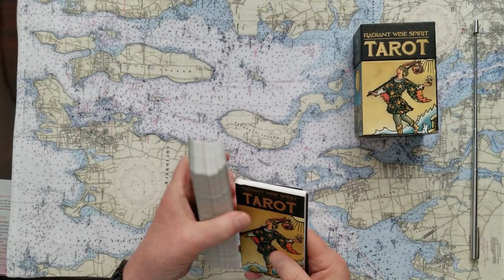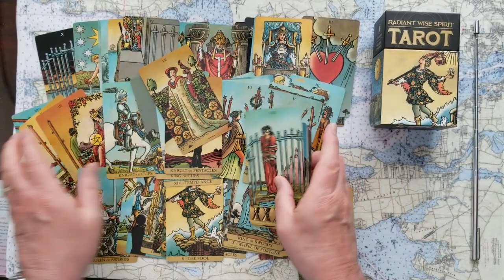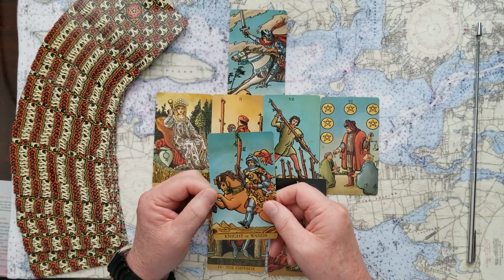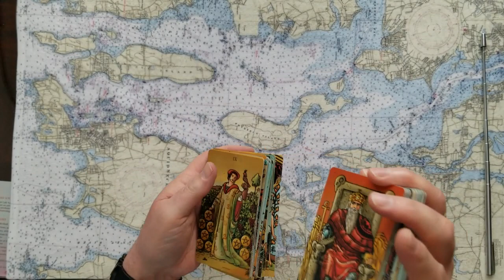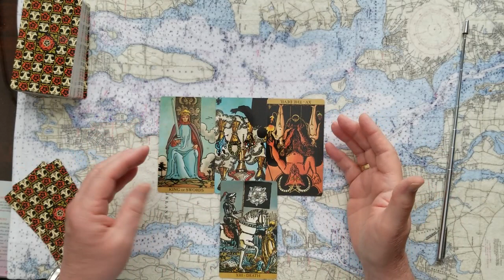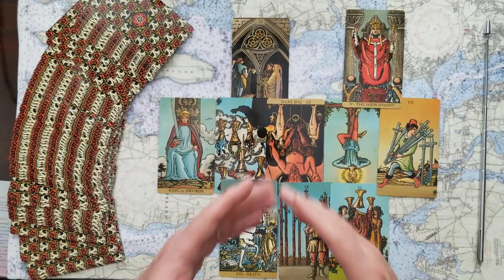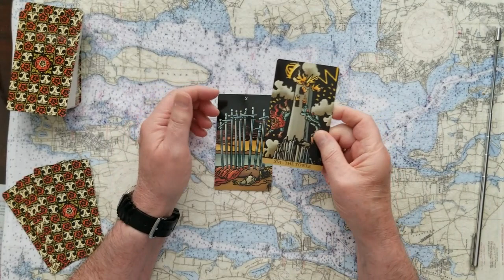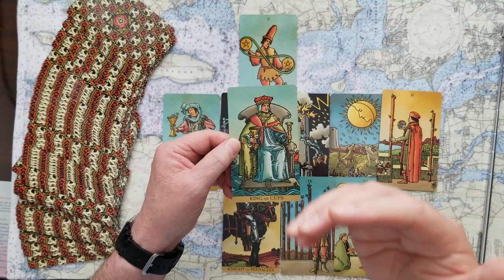Prince Charles Prince Harry Queen Elizabeth II Tarot Card Reading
Prince Charles, Prince Harry, Queen Elizabeth II, Tarot Card Reading. A personal look at their innermost thoughts. Each attending to their own priorities. The future.